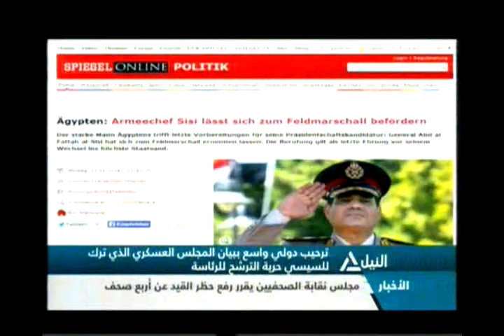بانوراما النيل الرابعة عصراً 30-1-2014 (1)